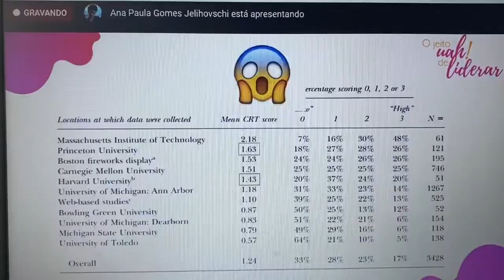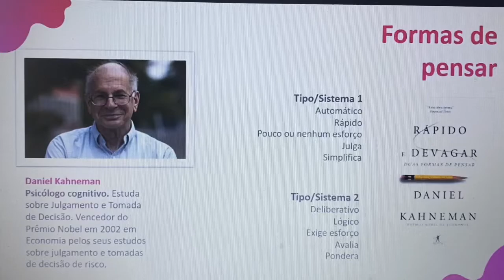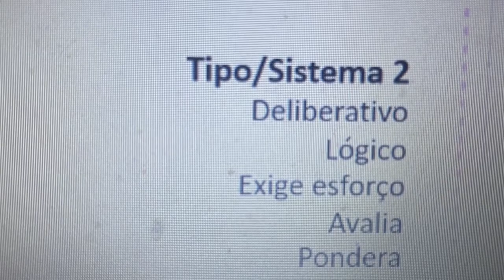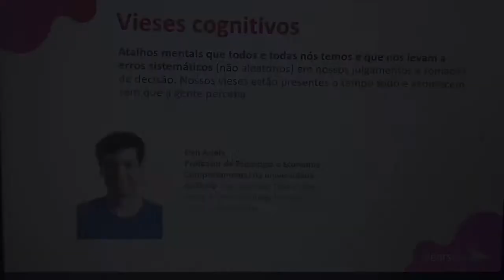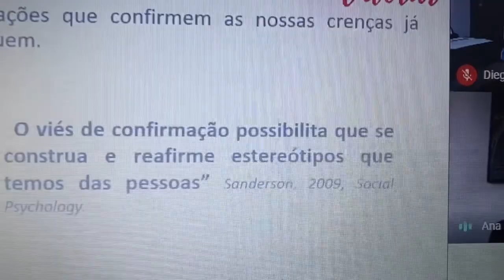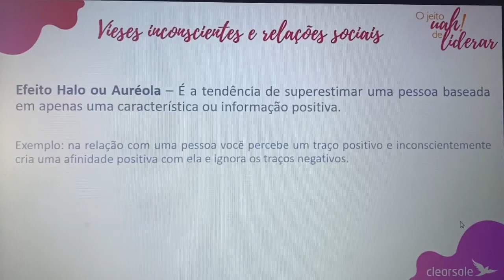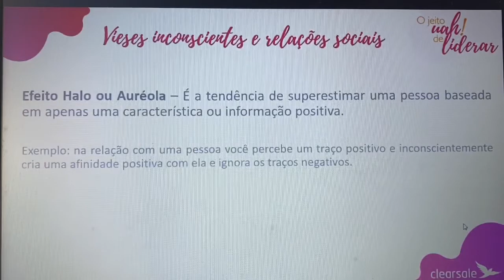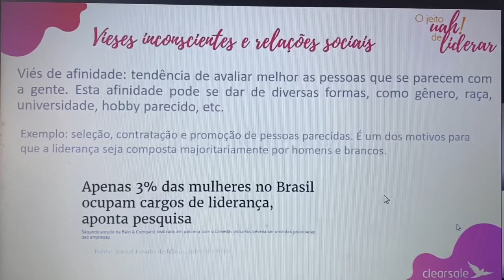UAH10Anos-Ep.22 UAH Liderança - Kanhneman em Rápido Devagar e Ariely em Vieses Inconscientes -